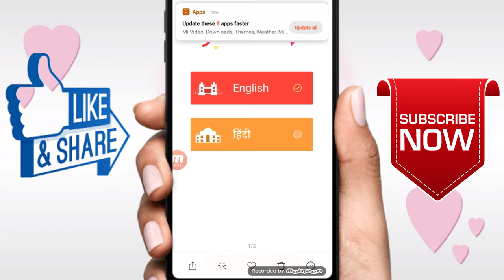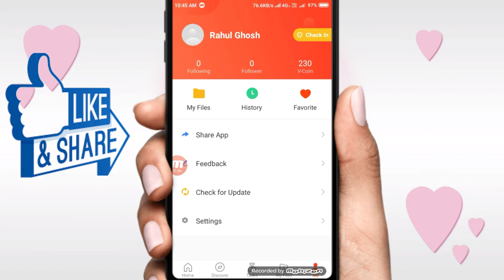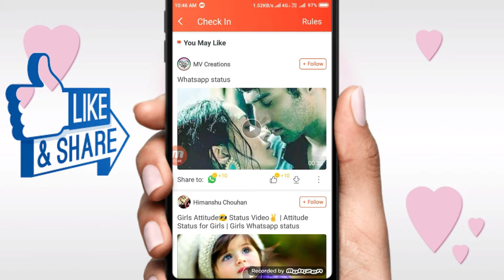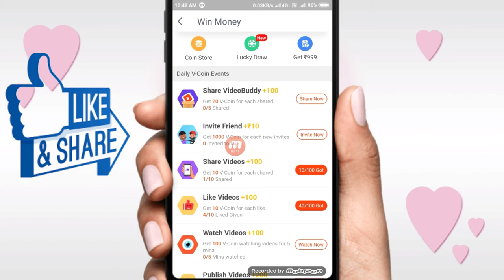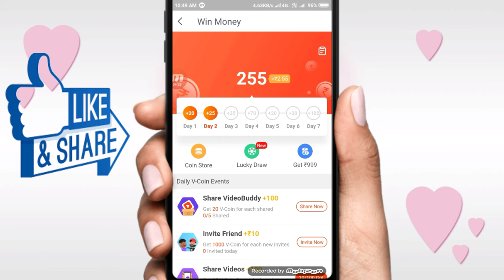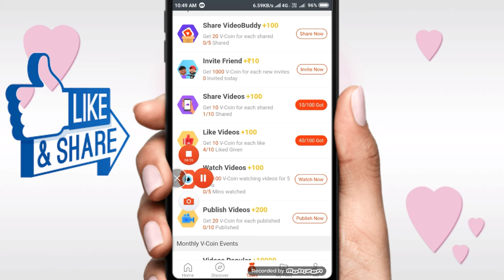New Paytm loot offer | new Paytm loot app | new Paytm cash earning app